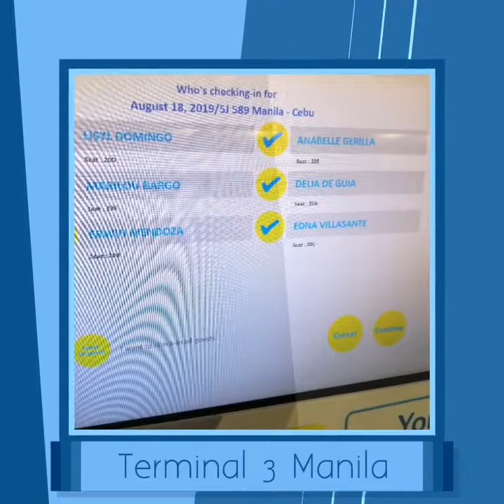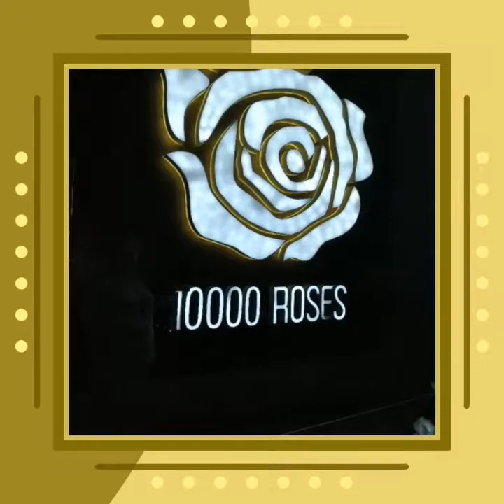CeBu City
CEBU Team Abellar